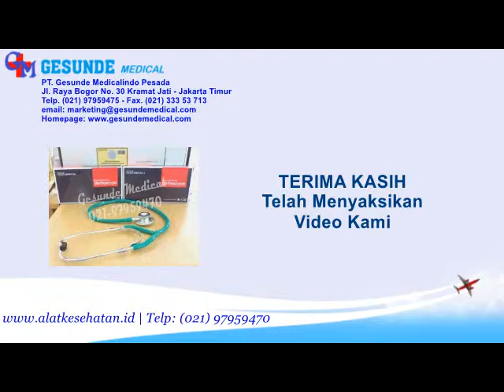Jual Stetoskop GEA SF-200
Stetoskop GEA SF-200 bisa digunakan untuk mendengar bunyi pernapasan, detak jantung dan aliran darah
Dengan harga yang relatif murah serta terjangkau menjadikan stetoskop ini menjadi alaternatif pilihan yang baik untuk dibeli